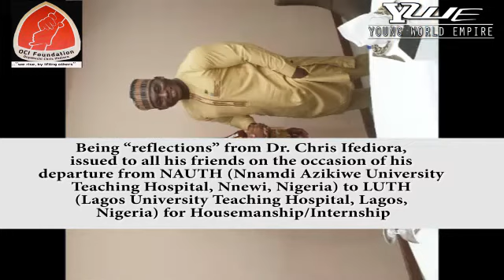"Right On Course" - Poem by Prof Chris O. Ifediora, President, OCI Foundation.